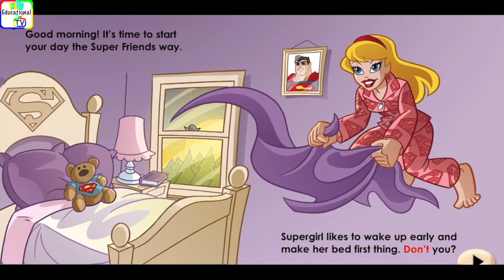DC Super Friends Read Along Story book, Read Aloud Books, Start Your Day the DC Super Friends Way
DC Super Friends - Start Your Day the DC Super Friends Way, DC Super Friends Read Along Storybook, Read Aloud Story Books, Books Stories, Bedtime Stories, this is a read along story book. It’s read to you aloud, you can read along with the story. It’s also Ideal for bedtime stories, teach English, learn English, teach to read, learn to read.

Read from Original Book: DC Super Friends - Start Your Day the DC Super Friends Way.